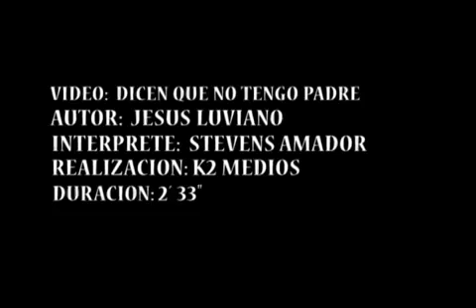DICEN QUE NO TENGO PADRE esta como me yega al corazon ke feo se siente